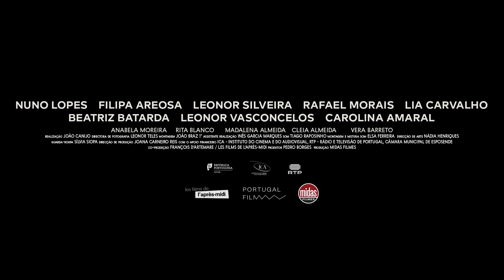VIVER MAL - (Trailer oficial PT)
Estreia em Portugal:  11 maio de 2023